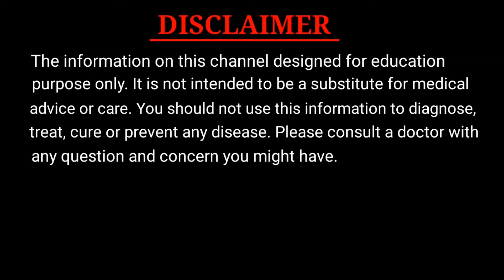Which is better, Caffeine or Caffeine-Free Mushroom coffee | Mushroom for Good Health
In this video, we're diving deep into the world of mushroom coffee and uncovering the essential disparities between regular and caffeine-free variants. Whether you're a coffee enthusiast or simply looking for healthier beverage alternatives, this video is packed with insightful information.

🍵 What is Mushroom Coffee?
Discover the fascinating world of mushroom-infused brews and how they differ from your regular cup of joe. We'll be looking at the unique properties that mushrooms bring to the table and how they can complement your daily routine.

🌱 The Benefits of Mushroom Coffee
Explore the health benefits associated with mushroom coffee, from enhanced cognitive function to improved immunity. We'll also touch on the adaptogenic properties that make it stand out in the world of beverages.

☕ Understanding Caffeine in Coffee
Delve into the science behind caffeine and its effects on the body. Learn about the potential drawbacks and why some individuals might seek caffeine-free alternatives.

🍂 How Caffeine-Free Mushroom Coffee Works
Uncover the secret behind crafting a caffeine-free version of mushroom coffee. We'll walk you through the process and shed light on the compounds that give it a unique edge.

👅 Taste and Flavor Profiles
Join us for a sensory experience as we compare the taste and aroma of regular and caffeine-free mushroom coffees. We'll provide honest insights to help you make an informed choice.

🤔 Which One is Right for You?
Weigh the pros and cons of each type and consider your individual preferences and lifestyle. Discover which option aligns best with your health goals and daily routine.